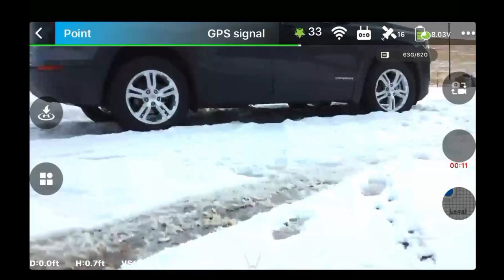Winter Flying the SG906 Max 2, Fly with Mike